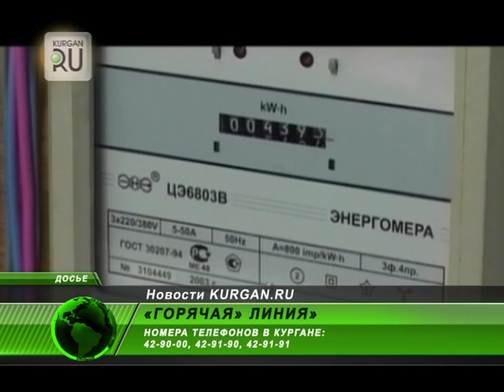Есть вопрос про цены и тарифы? Позвоните на «горячую» линию